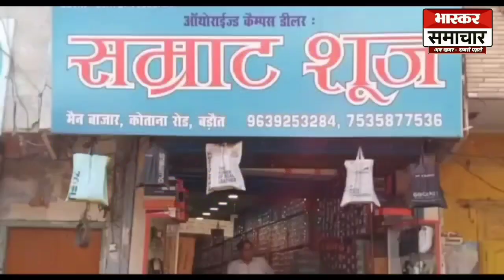यूपी चुनाव 2022: बड़ौत विधानसभा सीट पर कश्यप, वाल्मीकि समाज के लोगों से चुनावी चर्चा